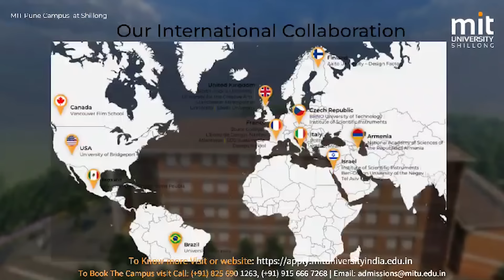KA WOSY KA KHLEM ÏOH JINGBIT, MANA KA NEHUSU ÏA U KAMLESH BAD NIBIANG